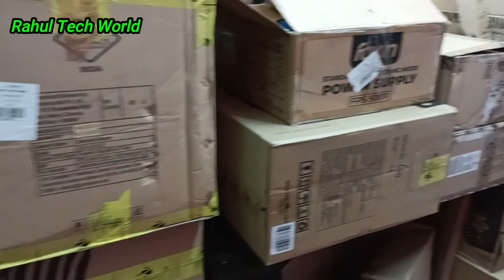💻🔥Computer combo offer 💥 সস্তায় কম্পিউটার কেনার সঠিক ঠিকানা 💥 All In One PC💻🔥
আপনিযদি একজন ব্যবসাই হন আমাদের চেনেলে ভিডিও দিতে হোয়াটসএপ  করুন -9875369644